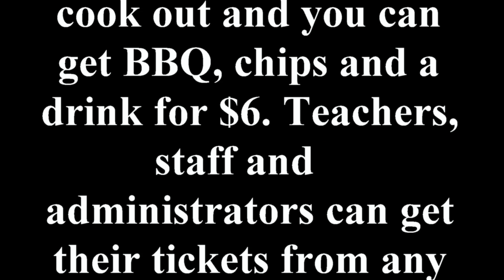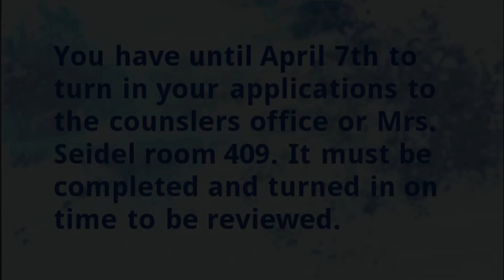March 20, 2014 PTHS